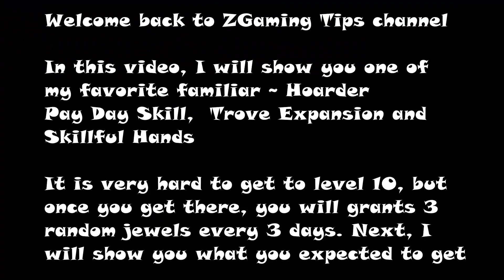Lords Mobile - Hoarder Familiar (Pay Day Skill, Trove Expansion and Skillful Hands)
Welcome back to ZGaming Tips channel

In this video, I will show you one of my favorite familiar ~ Hoarder
Pay Day Skill,  Trove Expansion and Skillful Hands

It is very hard to get to level 10, but once you get there, you will grants 3 random jewels every 3 days. Next, I will show you what you expected to get.

A good Idea on how to play Lords Cup or finish the solo lords cup in a short time